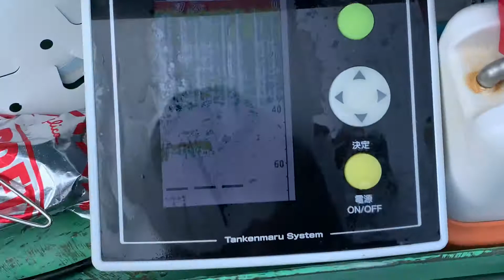【翔鮪会】初島並びの鳥と探見丸 〜2020.9.2